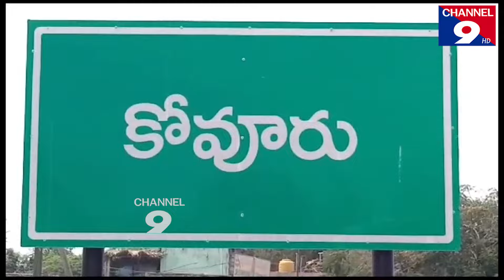దినేష్ రెడ్డి యువతతో భారీగా బైక్ ర్యాలీ@Channel9hd